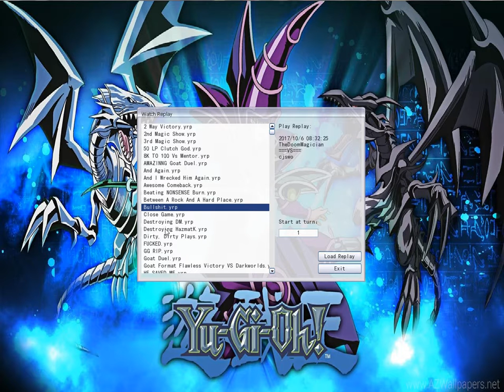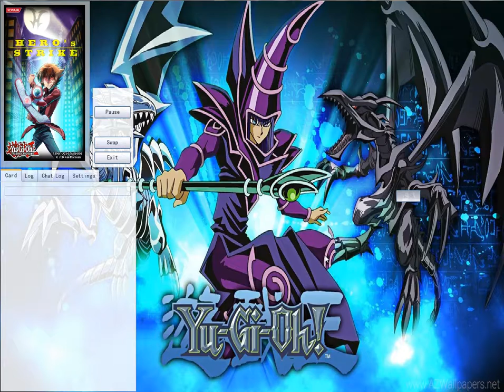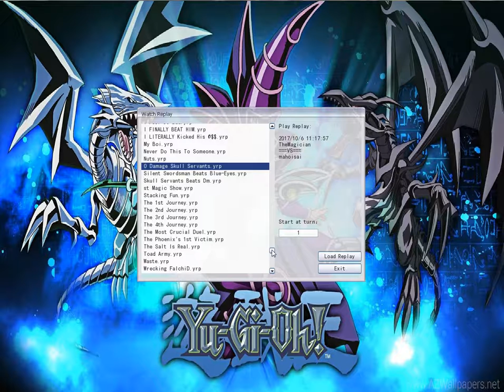Yu-Gi-Oh!: My YGOPro Replay List/Collection Part 2:"Skeletal Remains"